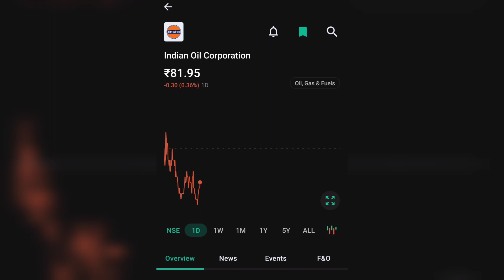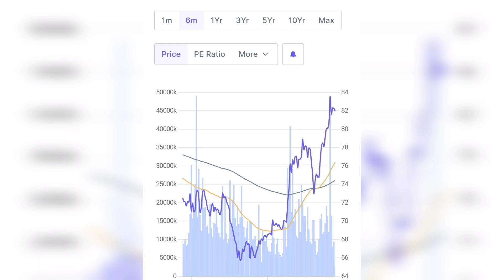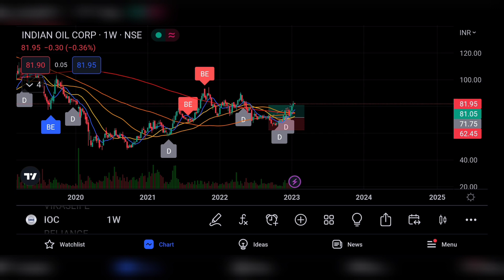IOC SHARE LTD LATEST NEWS | INDIAN OIL COOPERATION LTD COMPLETE ANALYSIS | IOC SHARE LTD TARGET 🤔🤑🔥